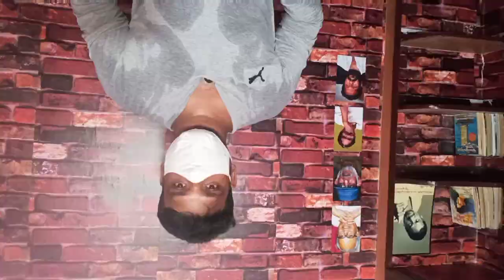Director Rajiv Menon Movies List | Filmography Of Rajiv Menon | Movies Directed By Rajiv Menon